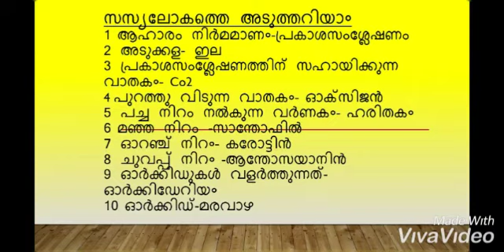SCERT- Science- Class -5- PSC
SCERT Science questions